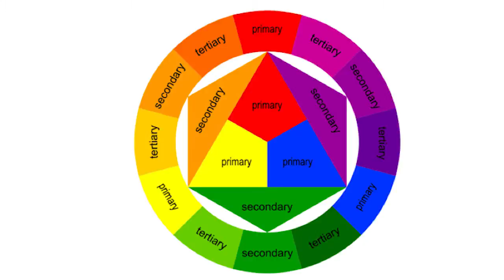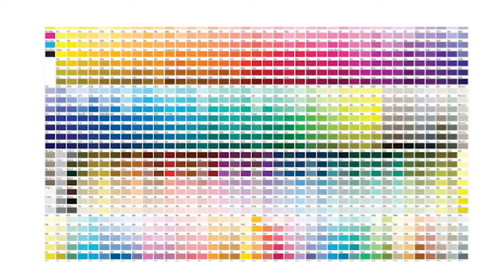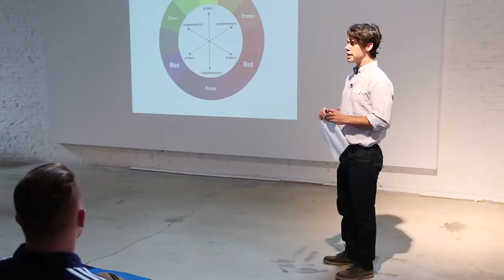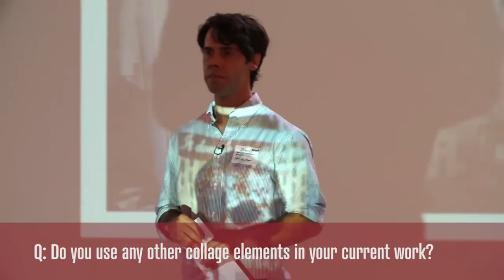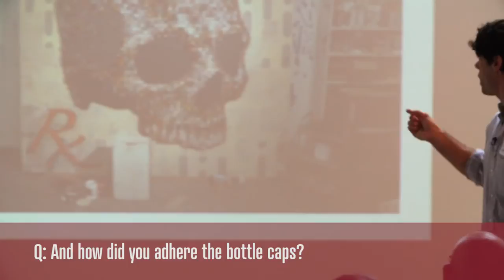Shaun Richards: Artist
Artist Shaun Richards talks about the monthly theme of Color.

Shaun Richards at CreativeMornings Raleigh, September 2014. Free events like this one are hosted every month in dozens of cities. Discover hundreds of talks from the world’s creative community